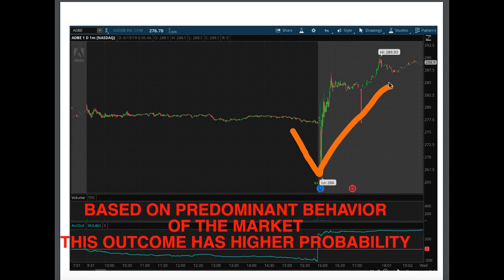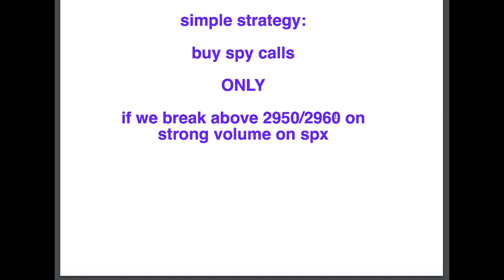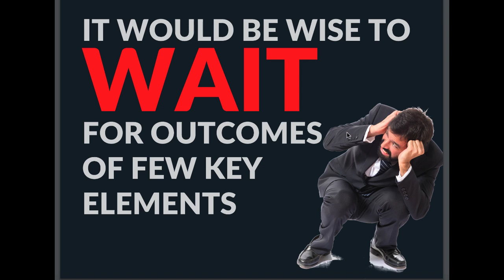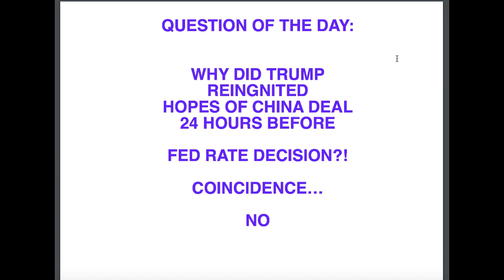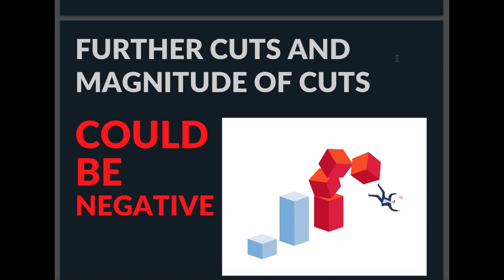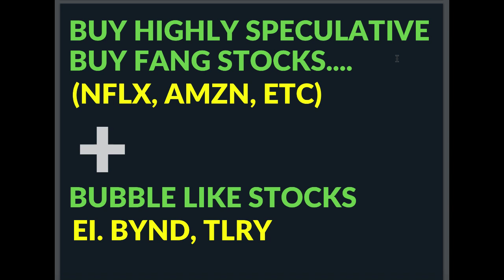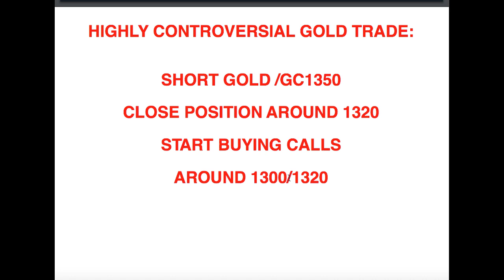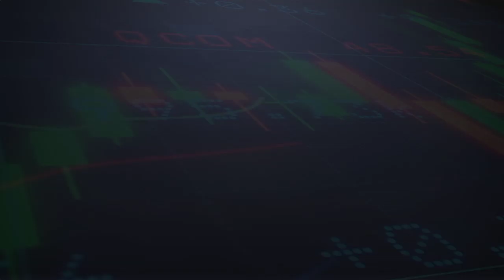FED RESERVE RATE DECISION TODAY HOW TO TRADE FED RESERVE DECISION TRADING OPTIONS